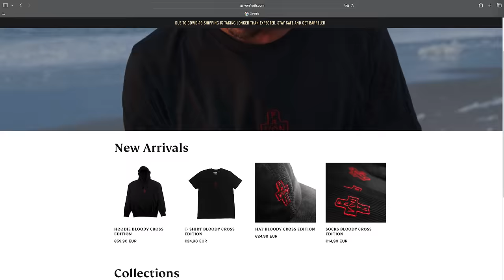CRAZIEST SLAB IN PORTUGAL, CAVE GOES OFF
Another day in the life of the Von Froth, this time on the Hunt for the perfect ride on one of the most dangerous waves in The World - The Cave. Since the Nazaré challenge, we had back-to-back Big swells with no breaks. It was absolutely crazy. Big thanks to António Silva for towing me in on his backyard.

MUSIC
Vestron Vultures -Phantom

SURFERS
Nic Von Rupp @nicvonrupp
João Mendonça @joaomariamendonca
Antonio Silva @antonioagsilva

FILMERS
Ian Tavares @iantavares
Hugo Almeida @hugoalmeida
João Tudella @jtudella
Ricardo Pina @pinesi